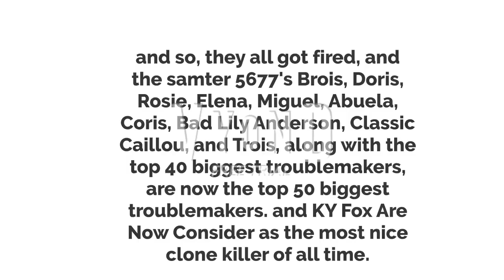Dark Cat Koopalings For Hire #1: Punch Burger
Note: Nice KY Fox Did Not Survived the beating